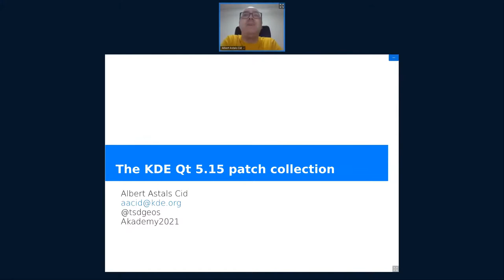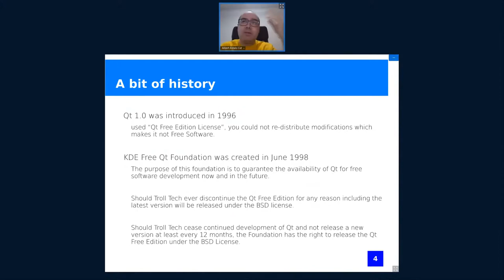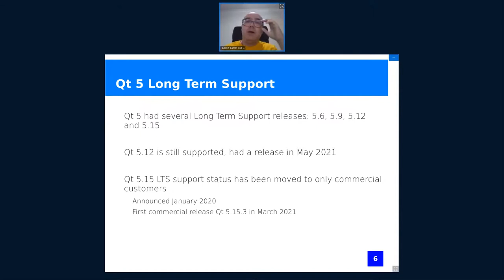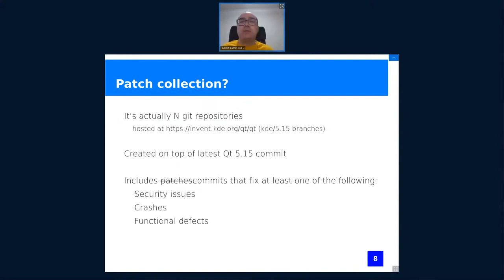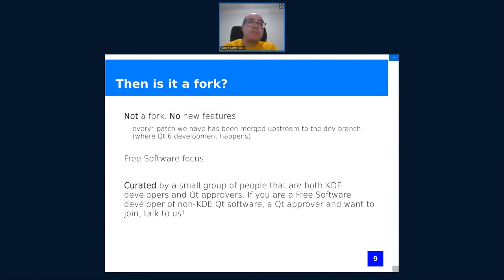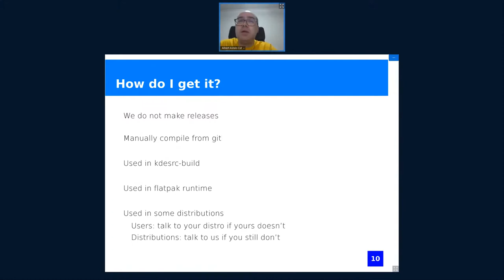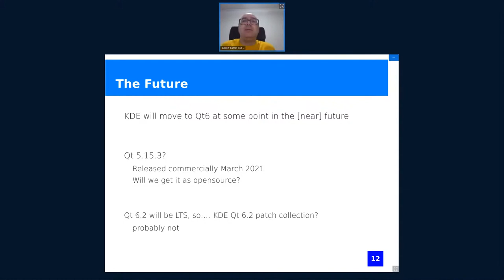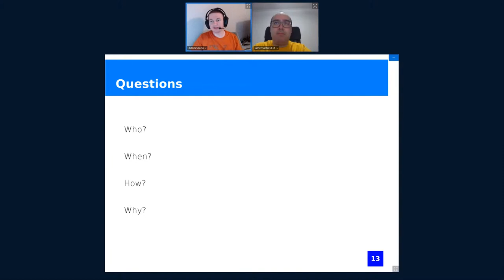Akademy 2021 - The KDE Qt 5.15 Patch Collection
By Albert Astals Cid
This talk will explain why this patch collection was created, what it exactly is and how it is maintained.